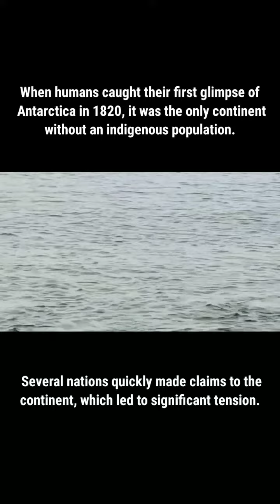Around The World - Antarctica part 2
As a kid growing up in New York City ( more specifically the Lower East Side of Manhattan), I was always surrounded by people of different cultures. This exposure and awareness sparked my interest in travel. As a young adult I set a personal goal for myself. The goal of seeing as much of the world 🌍 as I possibly can. And a subset of that goals was to visit all the continents.
When I first set foot and touched land in Antarctica 🇦🇶, my goal of visiting and experiencing all continents was reached!! I felt an immense sense of accomplishment.
The boy who dreamed had achieved!
I hope you enjoy this short video which highlights my experience. It’s my thought the more we see and experience for ourselves, the more we know and understand the closer we come to being one 🌎!
Special thanks to the crew and scientists of the Silver Cloud @silverseacruises for making my journey extremely educational and forever memorable!
Live... Thrive.. Go
Sedrick
All Photos and Videos by sedmaurice